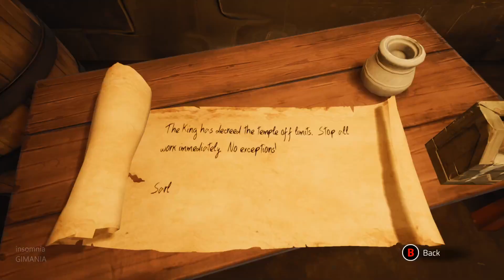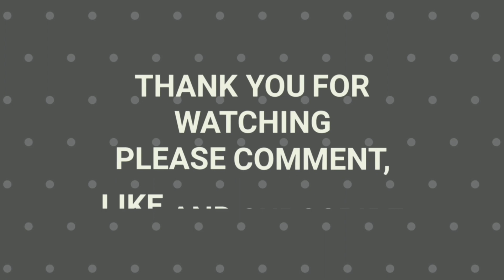Chronos: Before the Ashes | PC Gameplay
Chronos: Before the Ashes is an atmospheric RPG that chronicles a hero’s lifelong quest to save their homeland from a great evil.
TITLE: Chronos: Before the Ashes
GENRE: Action, Adventure
DEVELOPER: Gunfire Games, THQ Nordic
PUBLISHER: THQ Nordic
FRANCHISE: Chronos
RELEASE DATE: 2 Dec, 2020